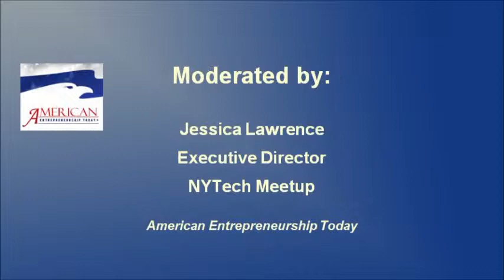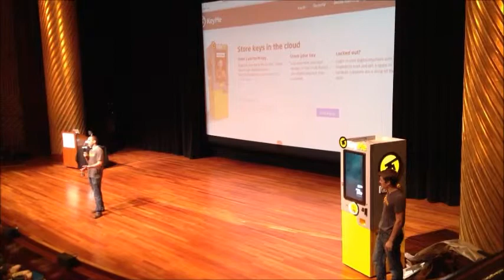KeyMe (Easy Digital Key Copying) at the New York Tech Meetup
Moderated by:

Jessica Lawrence Executive Director
NYTech Meetup

Co-founders
Greg Marsh
Kris Borer

Innovative Robotics for Locksmith Industry June 27-29, 2013 American Entrepreneurship Today